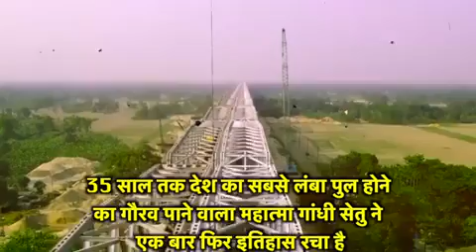Mahatma Gandhi Setu, Patna (गांधी सेतु पटना का दोनों लेन मरम्मत और नवनिर्माण के बाद पुनः शुरू )